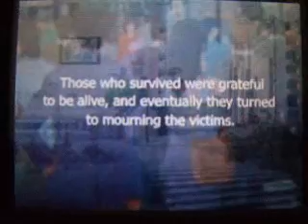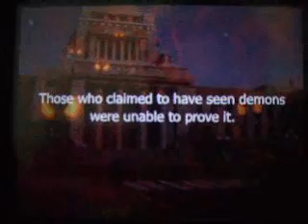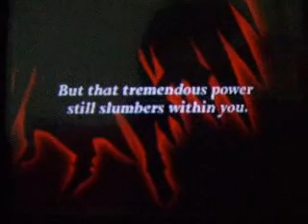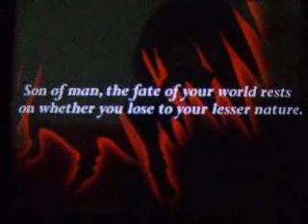Shin Megami Tensei Devil Survivor Ending - Gin Route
the first part is the opening of the route where it shows u what happen in that route and the second part is the scene after u beat the last boss